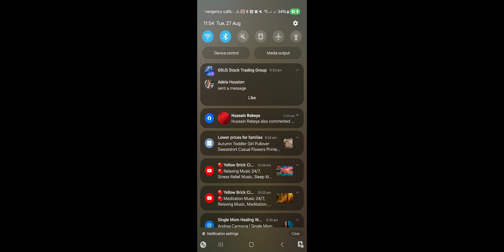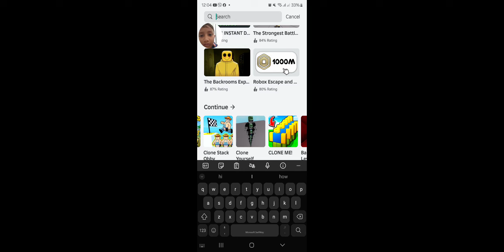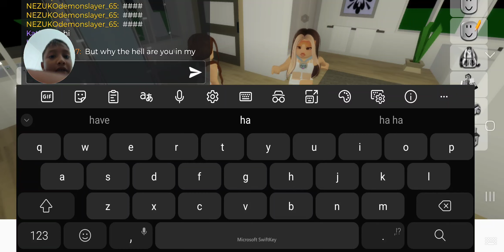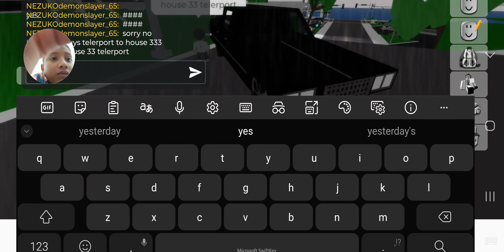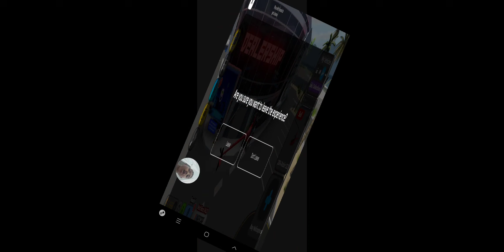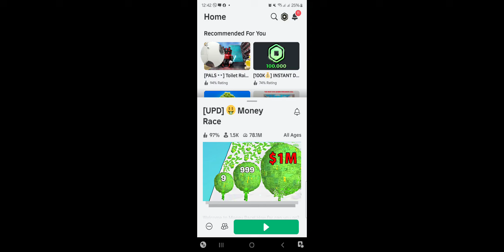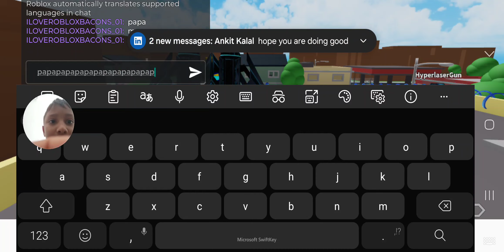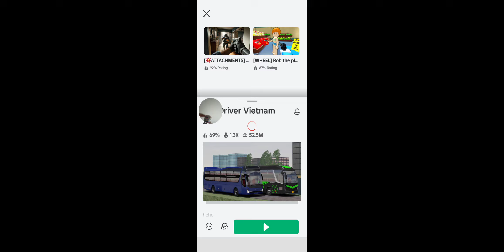Zahian playing a lot of Roblox😁!